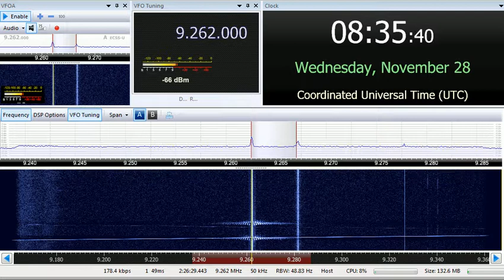28 11 2018 S06s Russian Lady Numbers station in Russian to Eu 0830 on 9262 & 11535 unknown tx site U